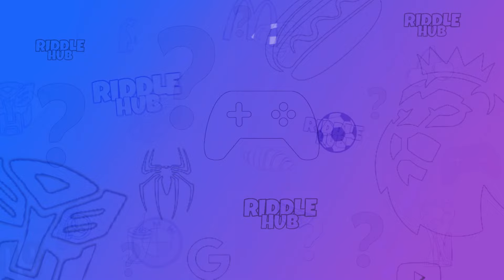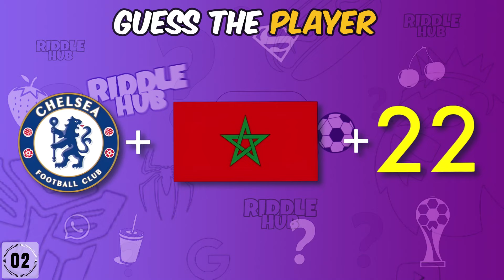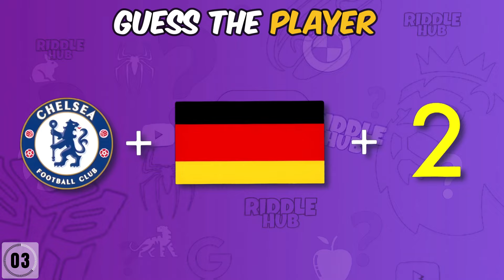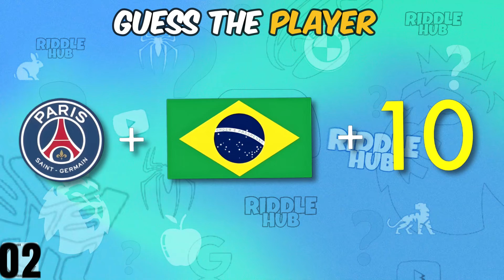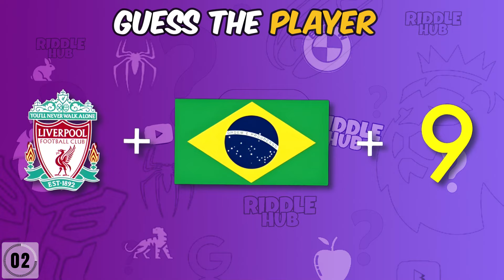GUESS THE FOOTBALL PLAYER NATIONALITY - FOOTBALL QUIZ - Riddle hub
Riddle Hub⚽✨🏆
Welcome to our fascinating riddle hub and brain test video collection!✨🧩🎉
GUESS THE FOOTBALL PLAYER - FOOTBALL QUIZ - Riddle hub ⚽🏆

Guess The Player in  Seconds - football Players - Ultimate Football Quiz 2024.Find out if you can be able to identify your favorite footballer in the 100 players list.
🔥 Get ready for an epic football challenge! ⚽ Test your knowledge with our thrilling "Guess the Football Player" quiz! 🤔 From iconic stars like Cristiano Ronaldo and Lionel Messi to legendary clubs like Barcelona, this quiz covers it all.
👀 Can you identify the hidden players? 🕵️‍♂️ Dive into the world of football trivia and embark on a journey filled with excitement, surprises, and laughter! 🎉
🌍 Challenge yourself with our "Quiz Football Europe" edition and see if you can name players from different leagues across the continent. ⚽
🤣 Looking for a good laugh? Explore the funny side of soccer with our hilarious moments and highlights. 😂
⚡ Prove your football expertise by guessing the clubs these players belong to! 🏟️ This quiz is a true test for every soccer enthusiast, from casual fans to die-hard followers.

Dive into a world of mind-bending puzzles, enigmatic riddles, and captivating brain teasers that will put your mental prowess to the ultimate test. Our expertly crafted videos challenge your logic, problem-solving skills, and creativity, providing an entertaining and engaging experience for both seasoned riddle enthusiasts and curious minds alike.🎲🧠
Prepare to sharpen your intellect, expand your cognitive abilities, and embark on an exciting journey of discovery. Tune in and crack the codes, solve the puzzles, and become a true riddle master. Get ready for a mind-blowing experience like no other!"🧠

Love you all we are together in riddle hub.✨❤️

00:00 intro
00:13 Guess the FOOTBALL PLAYER NATIONALITY
02:15 GUESS THE FOOTBALL PLAYER
03:38 GUESS THE PLAYER by CLUB + NATIONALITY + JERSEY NUMBER
06:15 Guess the PLAYER NATIONALITY
08:13 Watch More Videos